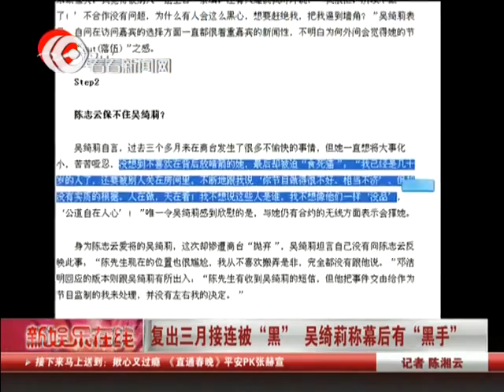复出三月接连被"黑" 吴绮莉称幕后有"黑手"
现年39岁的香港TVB演员吴绮莉因为当年与成龙的一段婚外情而身陷舆论漩涡。，不得已离开香港与女儿独自在上海生活多年。今年8月，吴绮莉重新回到香港生活，也在香港娱乐圈复出工作，但是让吴绮莉万万没有想到的是，在回归工作的三个月内，麻烦就接二连三地找上了门。而近日忍无可忍的吴绮莉在出席活动时放出话来称，自己被黑，完全是有人在背后操控。